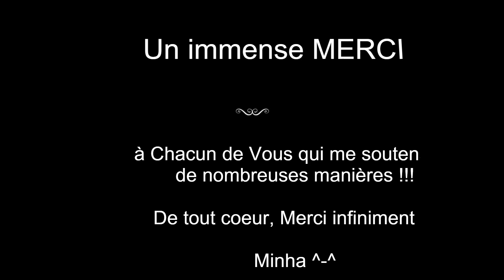❤️ POURQUOI JE VIS DES RELATIONS GALÈRES / QUI NE FONCTIONNENT PAS / PAS DE RELATION 😕🧐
PACK "AIME TON CORPS" (30 euros)

J'ai remarqué qu'il est parfois très difficile de s'accepter tel que l'on est et de s'aimer. Notre Corps est bien souvent la première victime de nos croyances limitantes et de nos conditionnements. Ainsi, j'ai créé ce Pack de 3 soins énergétiques pour nous permettre de mieux nous reconnaître dans notre unicité et perfection au travers d'une reconnexion âme / corps.
Ce Pack se nomme

🥰PACK "AIME TON CORPS" : pour mieux accepter et aimer son corps". 🥰

Je suis heureuse de vous le proposer aujourd'hui ☺️ et j'espère qu'il vous aidera dans votre cheminement 💖💝(⁠✿⁠^⁠‿⁠^⁠)

Il est composé de 3 vidéos :

1- 💌🌠🕯️LETTRE À MON CORPS - SOIN POUR MIEUX ACCEPTER ET AIMER SON CORPS - PACK "AIME TON CORPS❤️

2- 💗CONNEXION ÂME ET CORPS💗 Soin ÉNERGÉTIQUE 🌈✨🕊️🕯️ Pack "AIME TON CORPS"

3- 🕯️🌠🕊️ PRIÈRE À MON CORPS ❤️ SOIN POUR MIEUX ACCEPTER ET AIMER SON CORPS 🌸 PACK "AIME TON CORPS" 💗

Le pack "AIME TON CORPS" est accessible à tous sur demande en m'écrivant sur ma boîte mail (le pack est à 30 euros)

J'ai remarqué qu'il est parfois très difficile de se libérer d'anciennes relations, d'anciens espoirs qu'un lien se vive ou se répare, voir même de se débarrasser de Mémoires de toutes sortes qui nous tirent, nous tiennent, nous limitent dans notre Vie au Présent ! Je vous propose donc un pack de "Libération des Mémoires et Lâcher prise sur le passé".

Le pack REGENER'ESSENCE est accessible à tous sur demande en m'écrivant sur ma boîte mail (le pack est à 30 EUROS).

Gros bisous 😘😘😘
Minha (⁠✿⁠^⁠‿⁠^⁠)

GUIDANCE PRIVEE : Je ne fais pas de guidances privées 😊
Je te conseille ma cousine Alice  ;)

🌈 DEVIENS CONTRIBUTEUR 😊😉

Minha ^-^

Minha ^-^

Minha  ^-^